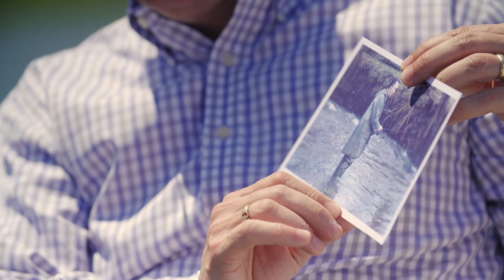Aaron Schacht is Part of Something Bigger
Get to know Executive Committee member, Aaron Schacht, as he shares more about what motivates him and why Elanco will win.